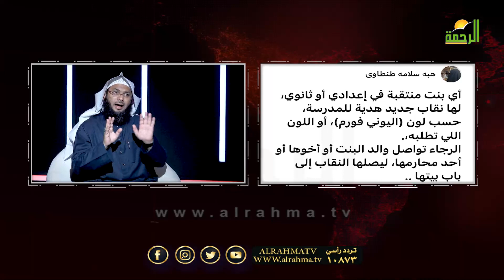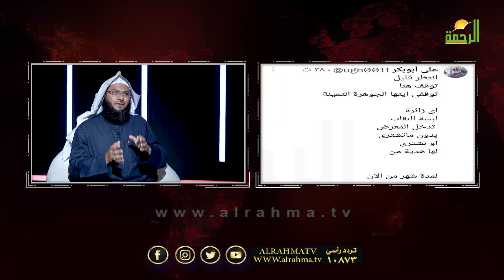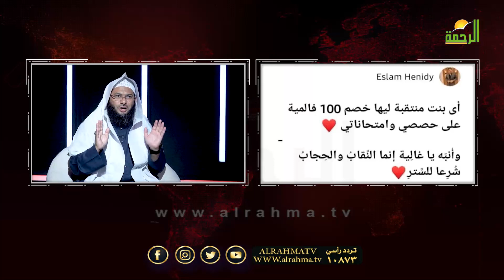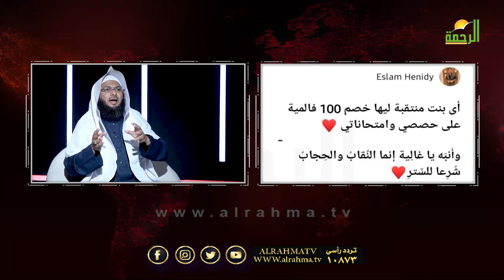قرار منع النقاب والثبات فى زمن الفتن من الحياة عمر الحنبلي و الشيخ محمد الصاوي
تردد قناة الرحمة الفضائية 10873 الاستقطاب رأسي